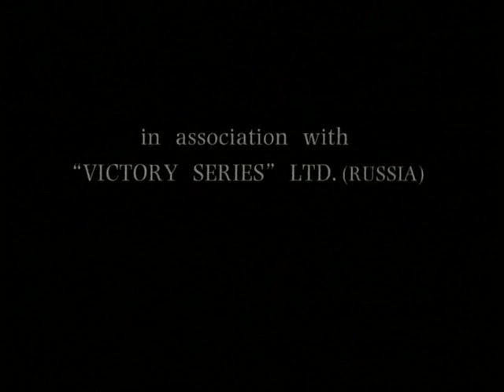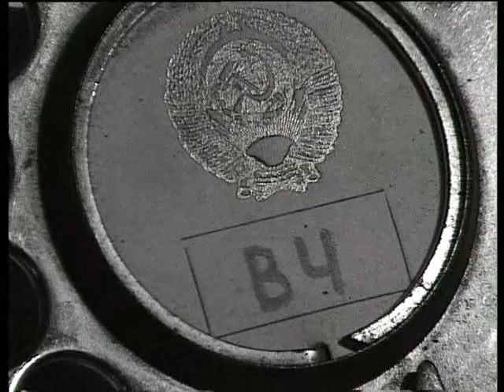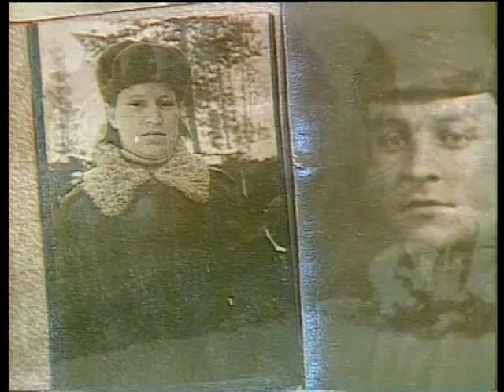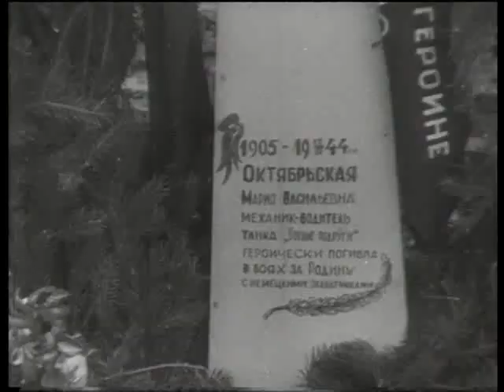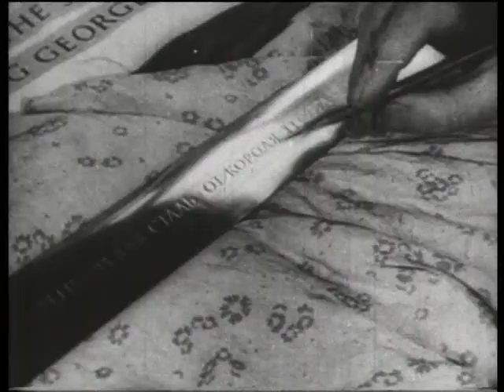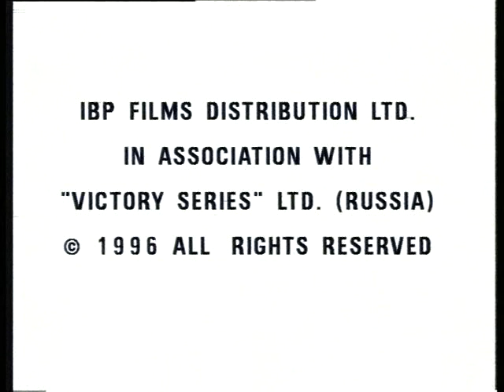russiya v voine 07 of 10 DivX DVDRip